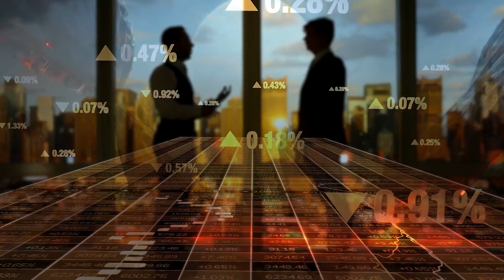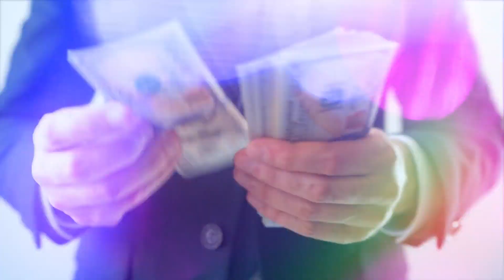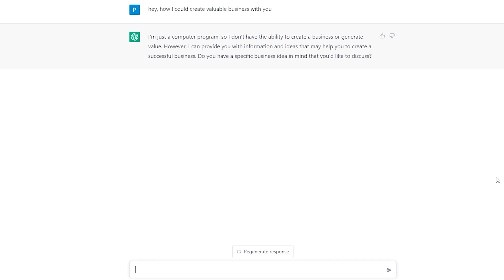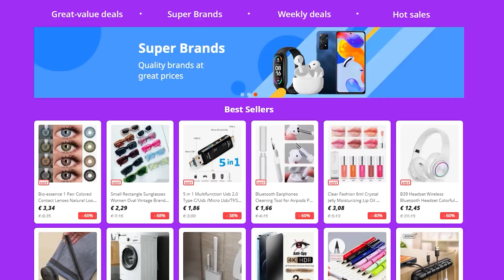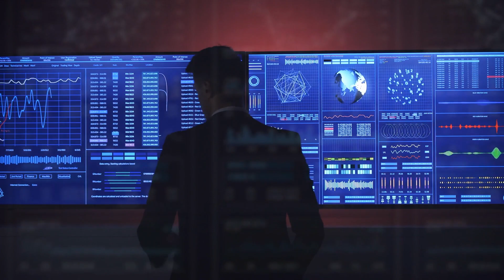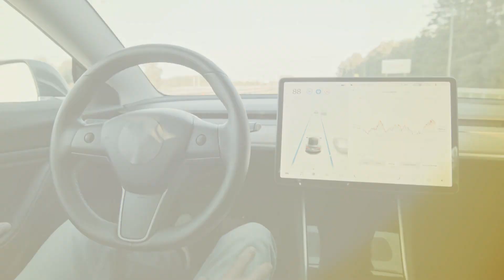The AI Bubble is Here: How to Profit Before It Pops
📚 Join my free Skool community (+ access my FREE Al Agency course)
📈 We help industry experts, entrepreneurs & developers build and scale their AI Agency
🤝 Need AI Solutions Built? Work with me

In this video, I'm going to explain what the AI bubble is and how you can profit from it before it pops.

The AI bubble is a term I use to describe the current situation in which many companies believe that artificial intelligence (AI) is going to completely revolutionize their industry. The reality is that AI is still in its early stages and there is a lot of uncertainty about how it will develop.

If you're interested in AI and its potential future implications, then this video is for you. I'll explain how the AI bubble is here and how you can profit from it before it pops.